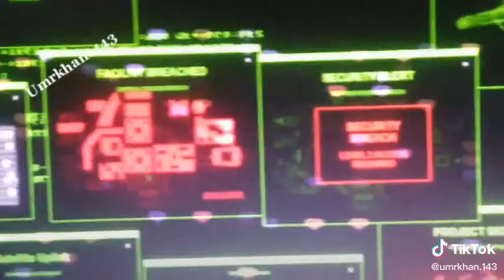Tracing Mobile Location | Shorts Vs Tiktok |short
vs Tiktok